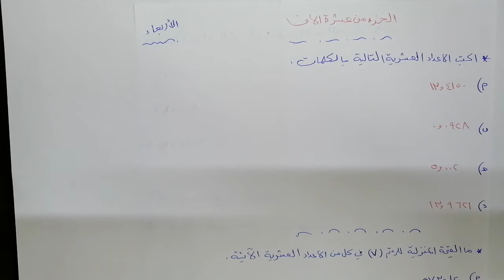رياضيات / سادس / تكملة درس الجزء من عشرة الاف